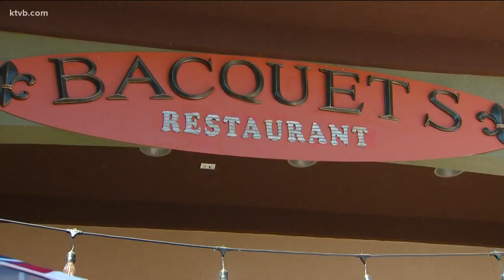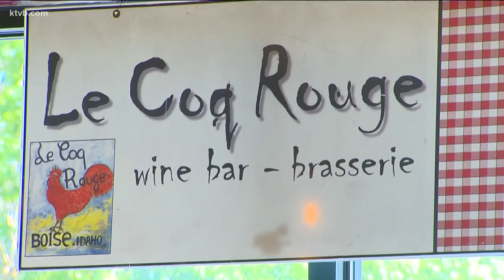Keepin' It Local: Eagle restaurant has the taste and feel of France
We sat down with chef Franck Bacquet who explains the concept behind his restaurant.